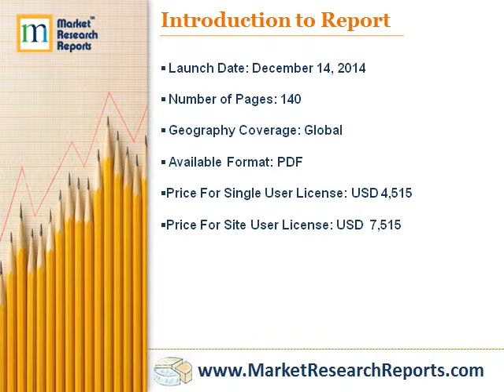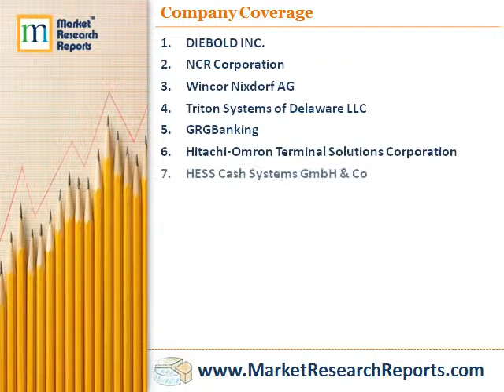Global ATM Market (Solutions, Type and Geography) - Segmentation and Forecast, 2013 - 2020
Market Research Reports, Inc. has announced the addition of “Global ATM Market (Solutions, Type and Geography) - Size, Share, Global Trends, Company Profiles, Demand, Insights, Analysis, Research, Report, Opportunities, Segmentation and Forecast, 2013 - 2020” research report to their offering.